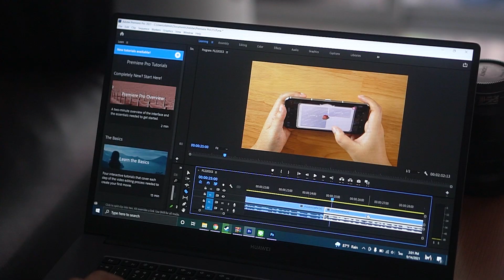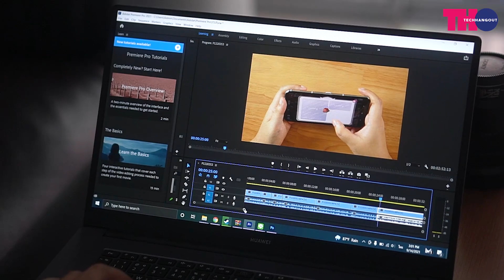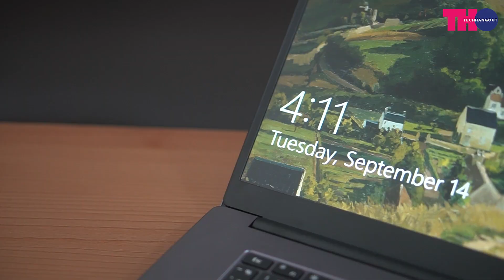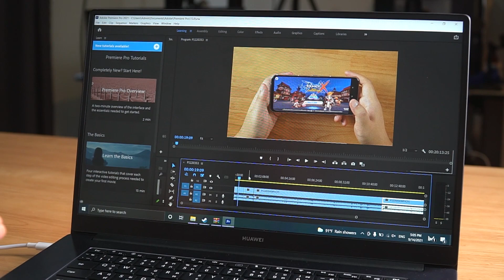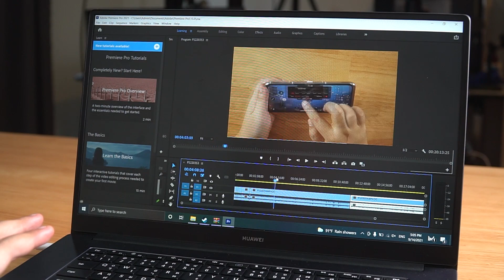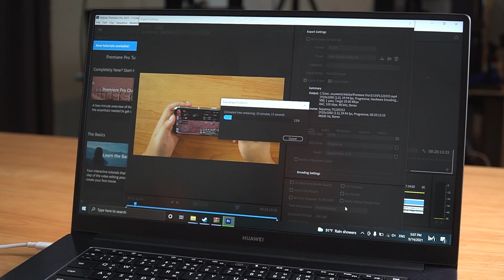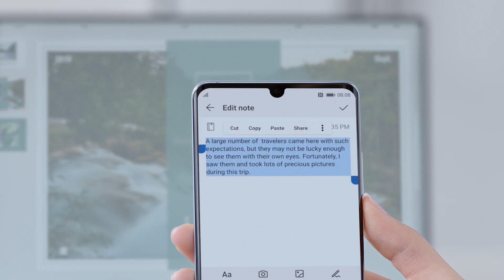รีวิว Huawei Matebook D15 2021 สเปกดี จอใหญ่ ดีไซน์พรีเมี่ยม บอกเลยสายทำงานต้องมี